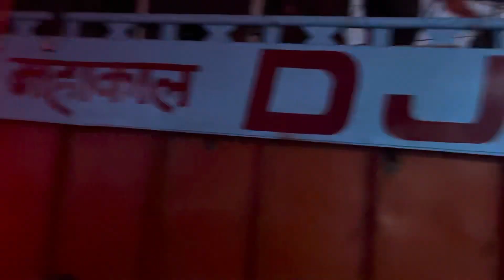श्री रामलला प्राण प्रथिष्ठा उपलक्ष्य मैं शोभा यात्रा गाँव मैं निकाली गई 🙏🏻🎆